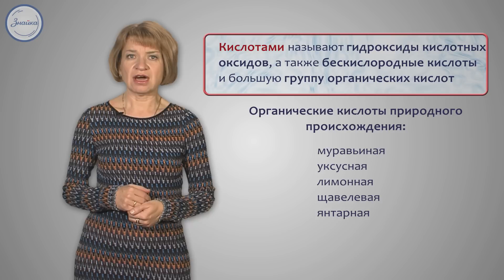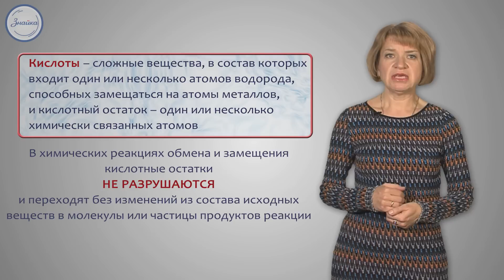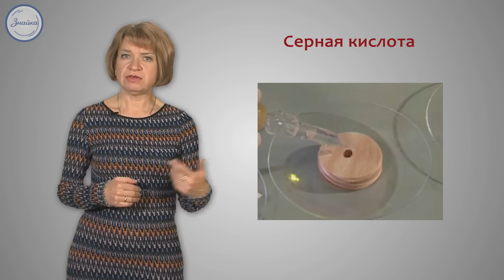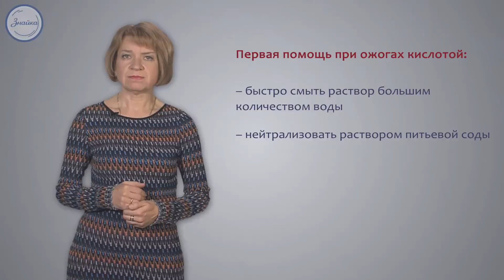Химия 8 класс. Кислоты